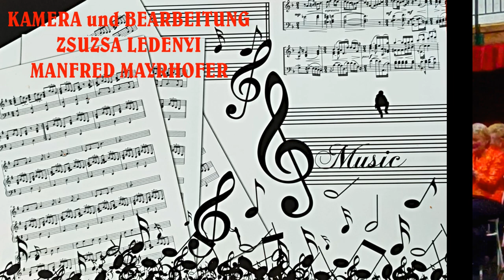4 VOLKSLIEDER BEARBEITUGEN von BÉLA BARTOK SOLISTIN GIZELLA SZILÁGYI 2024 10 20 SANKTIWAN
4 VOLKSLIEDER BEARBEITUGEN von BÉLA BARTOK
SOLISTIN GIZELLA  SZILÁGYI
BEGLEITUNG am KLAVIER ANGYALKA MAYER
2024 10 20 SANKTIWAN